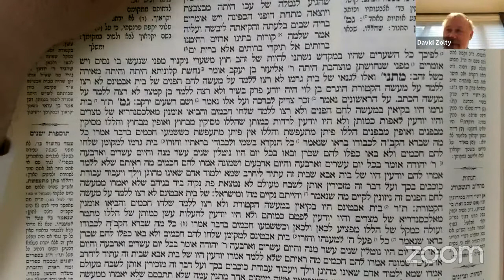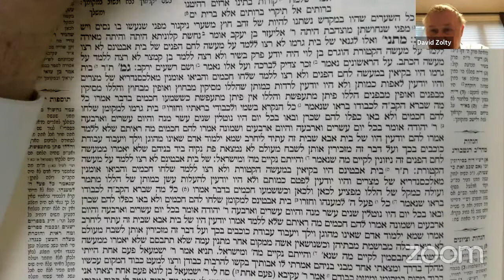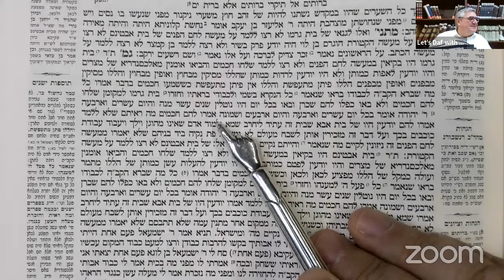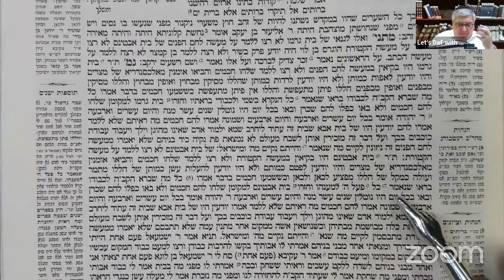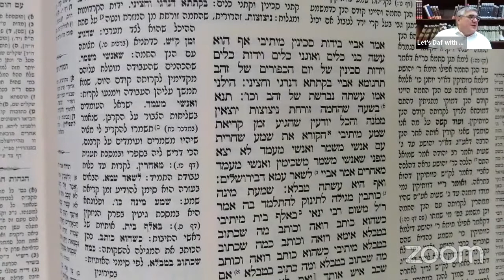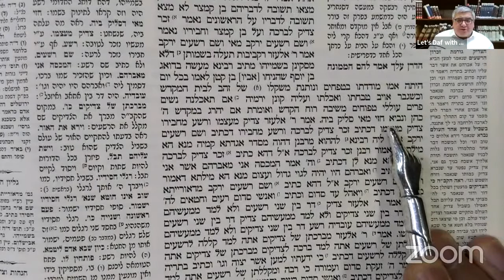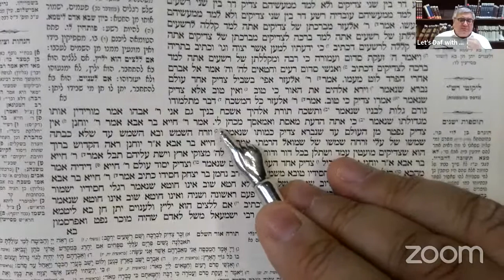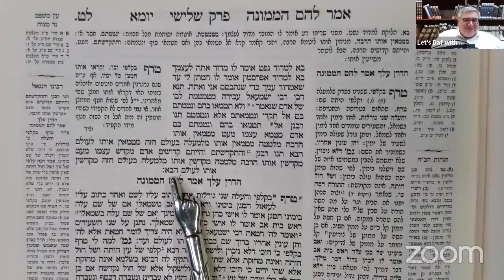Let's Daf with Yosy Simon Yuma Daf 38 "Trade Secrets"